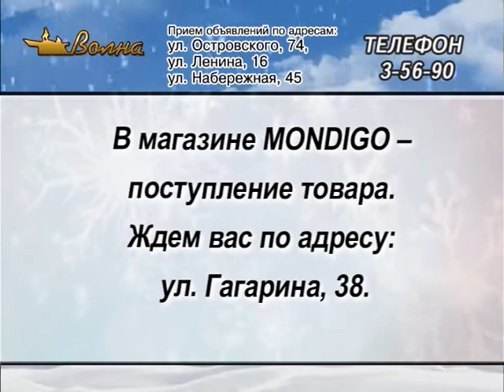Телегазета, ТРК «Волна-плюс», г. Печора, Ю, 30.12.19